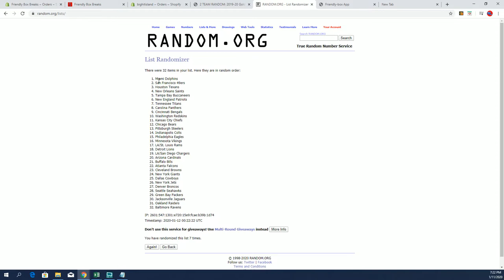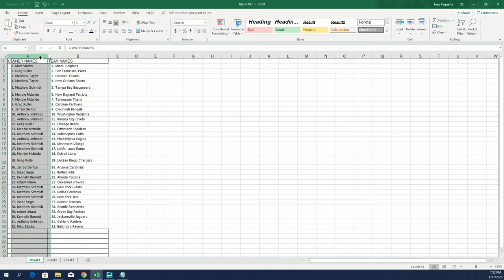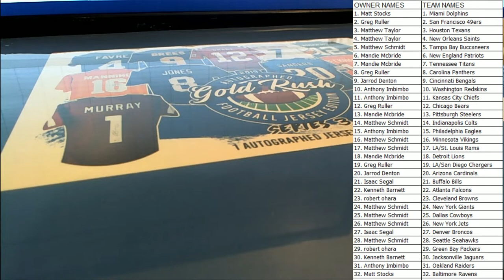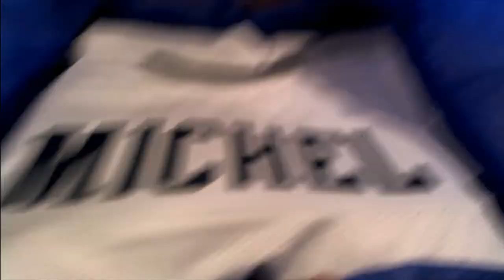2019 Gold Rush Autographed Football Jersey Edition Series 3 ID 19GRFBJERS109